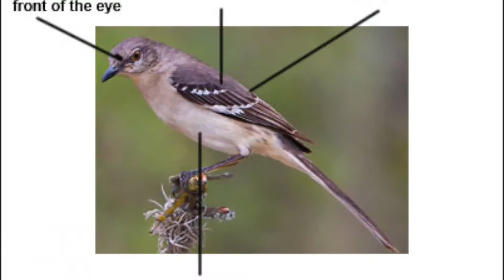Bird Project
Isaiah Trigo Bird project